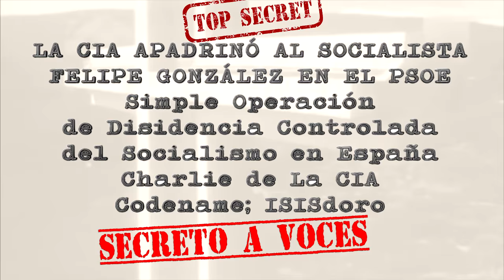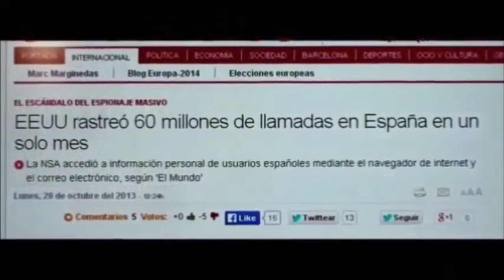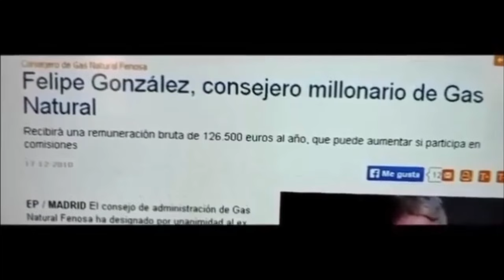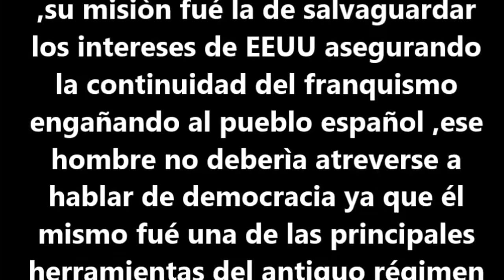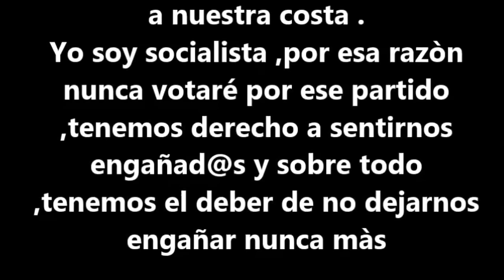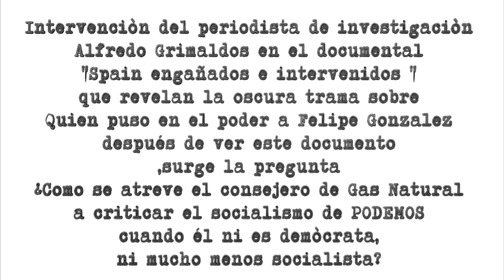Codename; ISISdoro Traidor, Destructor del Socialismo y del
"El Cabrón es el último en enterarse"
Felipe Gonzalez Marquez Codename; ISISdoro Agente "Charlie" encubierto de la CIA Traidor al Pueblo de España y Destructor Progresivo del Socialismo del PSOE.
"Puedes engañar a todo el mundo algún tiempo. Puedes engañar a algunos todo el tiempo. Pero no puedes engañar a todo el mundo todo el tiempo."
Abraham Lincoln
Intervención del periodista de investigación Alfredo Grimaldos en el documental "Spain engañados e intervenidos " que revelan la oscura trama sobre Quien puso en el poder a Felipe Gonzalez después de ver este documento ,surge la pregunta ¿Como se atreve el consejero de Gas Natural a criticar el socialismo de PODEMOS cuando él ni es demócrata ,ni mucho menos socialista?

Más Info acerca de este Traidor a Voces que como dice un dicho popular de la Tierra traicionada de este Charlie y encubierto de la CIA; "El Cabrón es el último en enterarse"

"LA CIA APADRINÓ AL SOCIALISTA FELIPE GONZÁLEZ EN EL PSOE"

La CIA y la refundacióndel PSOE
»corresponde al con-tenido de un capítulo del libro deAlfredo Grimaldos titulado
«LaCIA en España»,
publicado por la editorial DEBATE

Para detallada Historia No Contada de la Falsa Transición Recomendamos;